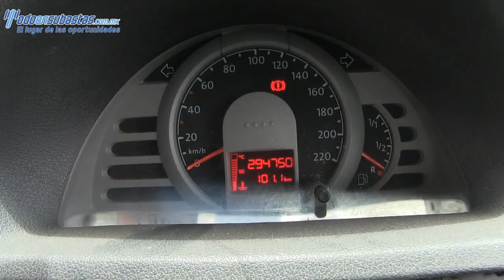Volkswagen / Pointer / 2008